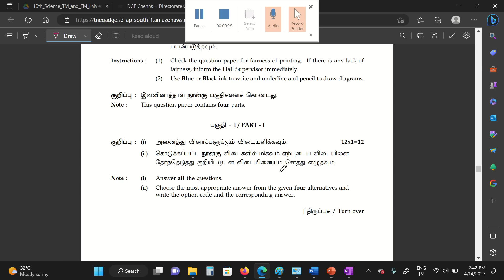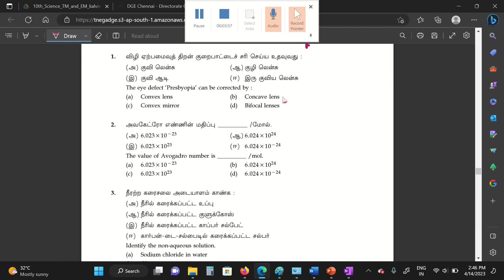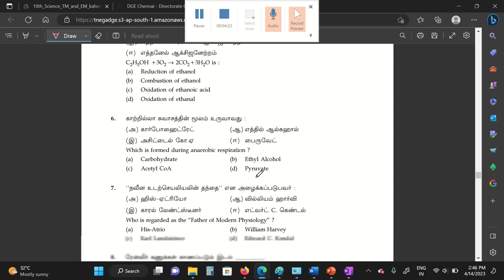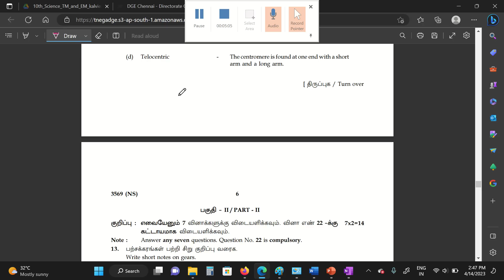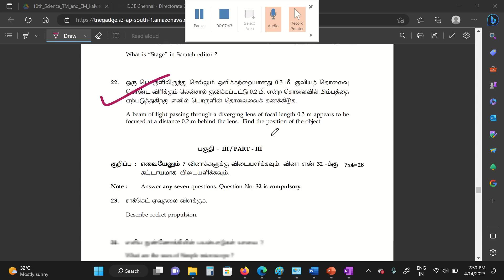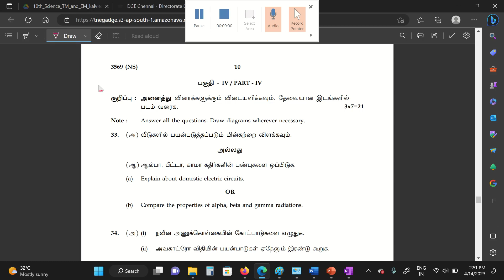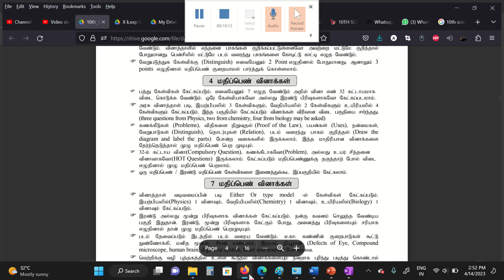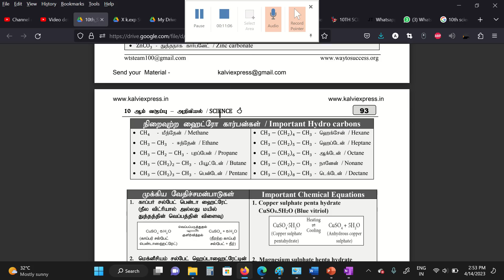10th science public question paper 2023 | 10th science public important questions 2023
10th science public question paper 2023
10th science public important questions 2023
10th science important questions 2023